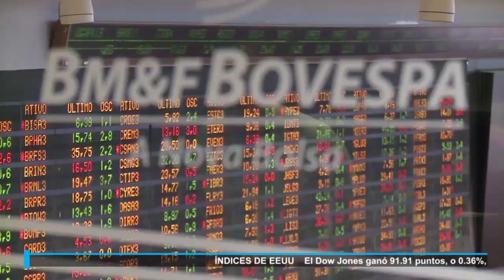Winston Capital Advisors REMESAS GLOBALES SE HUNDEN GOLPEADAS POR LA PANDEMIA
Investment Advise for the Professional Investor Citi recortó sus pronósticos de remesas globales por la expectativa de un crecimiento económico más lento